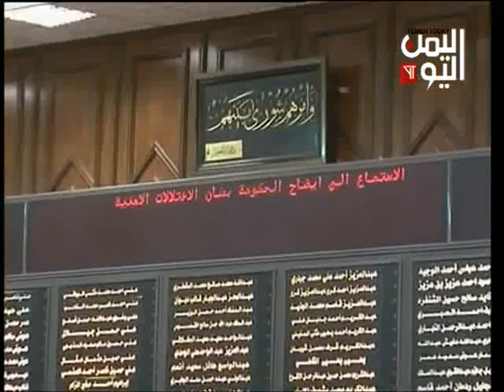البرلمان يستمع لإيضاحات الحكومة حول قضايا الانفلات الأمني والاوضاع الاقتصادية